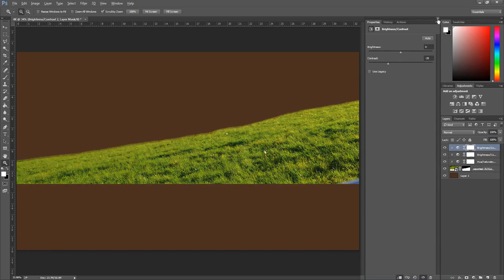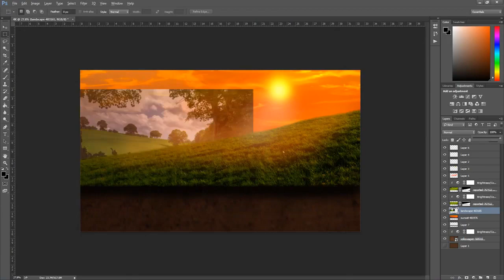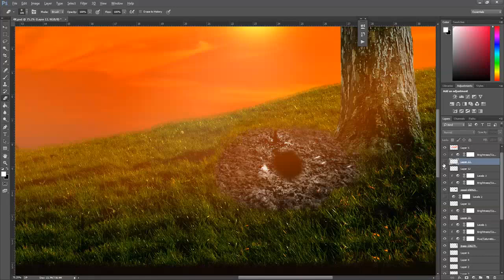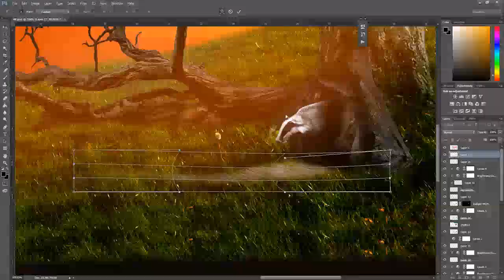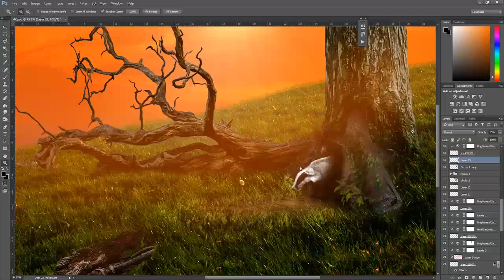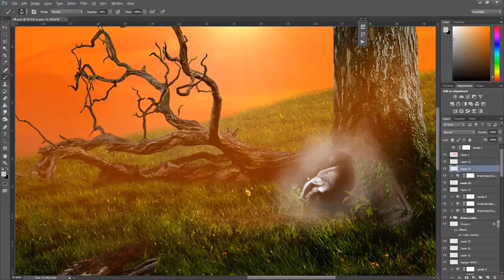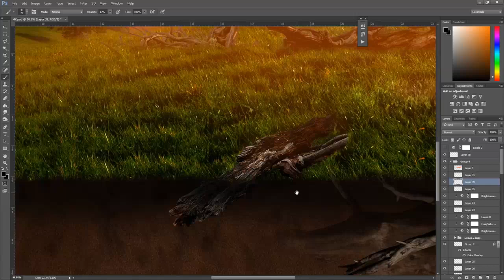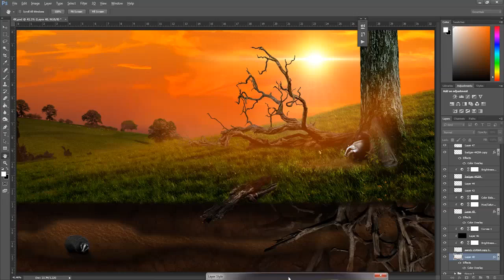Badger Hill - Speed art (Photoshop) | CreativeStation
CreativeStation Team